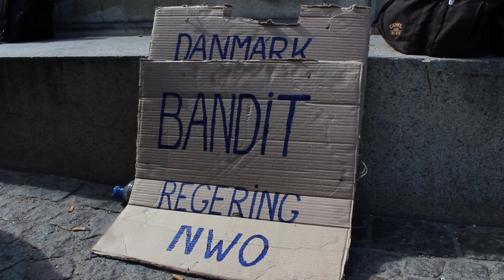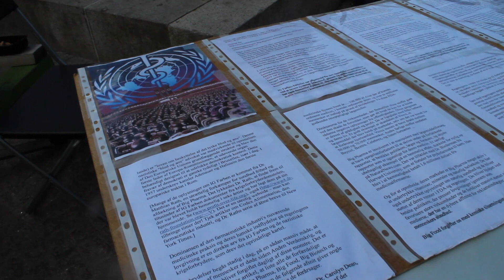Demonstration: Oplysning til folket - Christiansborg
Demonstration imod systemet, for en bedre og fri verden.